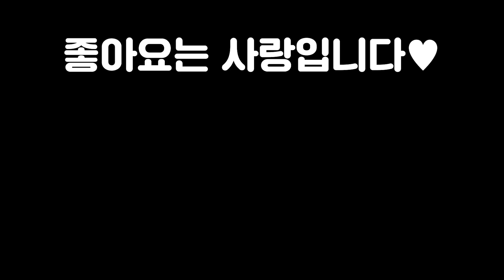0.01의 확률을 뚫고 탄생한 미친 경기 역대급 사기판 3라운드에 9별 뽑고 공장 차렸습니다 재밌게봐주세요ㅋㅋ (롤토체스 시즌7 챌린저 1티어 구루루 초보자 강의 아우솔 조이)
롤토체스 시즌 1, 2, 3, 3.5, 4, 4.5, 5, 5.5, 6, 6.5 챌린저 구루루 【 본케닉 : IlIlllIIlIIIlIl 】
*아웃트로 노래제목 : Light it up
*인트로 성우 : 크몽의 '정해진혜진' 전문가님

1코스트 기물
니달리 레오나 블라디미르 세나 세주아니 세트 스카너 아트록스 이즈리얼 카르마 타릭 탐 켄치 하이머딩거

2코스트 기물
나르 나미 릴리아 브라움 쉔 쓰레쉬 애쉬 요네 징크스 케인 키아나 트리스타나 트위치

3코스트 기물
누누 다이애나 라이즈 룰루 리 신 바루스 볼리베어 사일러스 스웨인 애니비아 엘리스 올라프 일라오이

4코스트 기물
니코 소나 오른 자야 코르키 탈론 헤카림

5코스트 기물
바드 소라카 야스오 조이 파이크

8코스트 기물
다에야 사이펜 시오유 이다스

10코스트 기물
쉬바나 아오신 아우렐리온솔

시너지
길드 별 분노날개 비늘혐오자 비취 빛비늘 속삭임 신기루 조련사 축제 폭풍 기병대 난동꾼 민첩사수 별부르미 수호자 신비술사 암살자 요술사 용 용술사 음유시인 일깨우는 자 전사 전설 주문도둑 포병대 형상변환자

최대시너지
6길드 9별 9분노날개 6비늘혐오자 12비취 9빛비늘 8속삭임 8신기루 3조련사 5축제 8폭풍 5기병대 8난동꾼 6민첩사수 6수호자 5신비술사 6암살자 9요술사 9용술사 6일깨우는자 6전사 3전설 5포병대 6형상변환자

완제아이템
피바라기 용발 포오네(대자연의힘) 얼심 밤의끝자락 구인수의격노검 총검 인피(무한의대검) 이온충격기 솔라리 루덴의메아리 모렐로노미콘 데켑(라바돈의 죽음모자) 고포(고속연사포) 구원 루난의허리케인 쇼진의창 스태틱의단검 워모그의갑옷 지크의전령 서풍 도적의장갑 정의의손길 보석건틀릿 수은 덫발톱 죽음의검 거학(거인학살자) 라위(최후의속삭임) 덤불조끼 거결(거인의결의) 즈롯차원문 침장(침묵의장막) 힘의성배 블루(푸른파수꾼) 가고일돌갑옷 태불망(태양불꽃망토)

빛비늘상징 분노날개상징 기병대상징 신기루상징 용술사상징 요술사상징 수호자상징 암살자상징 전략가의왕관

증강체
별문장 초월 강인함 천상의축복 사이버네틱이식술 사이버네틱외피 사이버네틱통신 추방자 단결된의지 경량급 고전압 응급처치키트 아이템꾸러미 루덴의메아리 임시변통방어구 명상 판도라의아이템 대격변생성기 재생의바람 사냥의전율 꼬마거인 3에깃든힘 문제가두배 약점 자리비움 자객 암살자심장 원칙의원형낫 도둑무리 최고의친구 듬직한친구 전투훈련 난동꾼심장 포병대심장 기병대심장 용술사심장 일깨우는자심장 수호자심장 길드심장 비취심장 후반전문가 요술사심장 심기루심장 신비술사심장 준비 분노날개심장 축제심장 비늘혐오자심장 형상변환자심장 빛비늘문장 민첩사수심장 폭풍심장 속삭임심장 전사심장 유목민 황혼의그림자 연막 파란색배터리 계산된패배 맑은정신 재료꾸러미 초고속모드 보석연꽃 대사촉진제 휴대용대장간 부익부 재활용쓰레기통 태양불꽃판 허수아비전선 삼총사 고대의기록보관소 교환의장 곱빼기 숲의장신구 암살자문장 우주의선물 별심장 난동꾼문장 개인교습 포병대문장 화끈한포격 도탄 파멸의돌격 기병대문장 어수선한마음 용동맹 용의부족 용술사문장 고무 일깨우는자문장 정수도둑 기계전문가 수호자문장 영웅적인존재 길드문장 장비강화 전리품의달인 영원한보호 회개 비취문장 최후의저항 요술사회담 요술사문장 집단강화 신기루문장 환각 판도라의대기석 분노날개문장 작열 짜증내기 축제문장 축제선물 축제시간 비늘혐오자문장 야수의동굴 무모한소비 빛비늘심장 민첩사수문장 집중공격 폭풍문장 폭풍의눈 우르프꾸러미 전사문장 속삭임문장 티아맷 이중공중보급 신병 큰손 품격있는쇼핑 레벨업 찬란한유물 진보의행진 황금알 현명한소비 신록의장막 뜻밖의횡재 암살자왕관 별왕관 난동꾼왕관 포병대왕관 기병대왕관 기병대단합 저주받은왕관 용술사영혼 일깨우는자왕관 수호자왕관 길드왕관 비취왕관 간이대장간 요술사왕관 신기루왕관 신비술사영혼 분노날개왕관 축제왕관 잔혹한계약 비늘혐오자왕관 형상변환자영혼 빛비늘영혼 민첩사수왕관 폭풍왕관 빠른판단 속삭임왕관 전사왕관